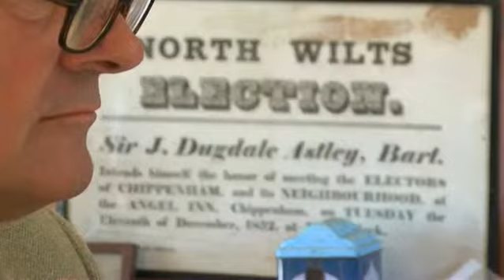sunpol pasb clipped 0818 30 9 bristol 473117